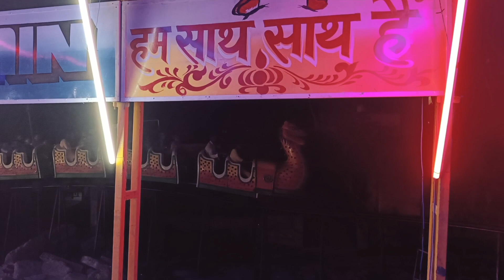Experience the excitement of Mela with family 💥✨//chhat mela#vlog#familyvlog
Bettiah ka famous Chhat Mela//Experience the excitement of Mela
chhath puja mela
bihar chhath puja
chhath puja song
Bettiah vlog
bettiah city vlog
bettiah sant ghat
bettiah news
bihari
family vlogs
Bettiah ghat
bettiah bihar
Daily vlog
live cricket
chhath geet